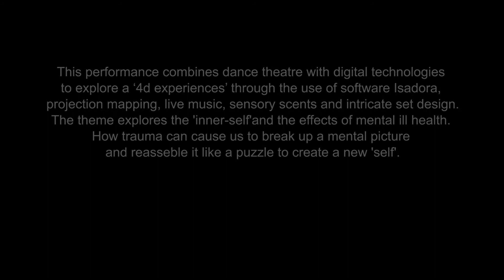Pathology of inner self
Final performance of the RnD March 2016 at Via Duct Theatre, Dean Clough Halifax. Musician/Composer: David Mackenzie at Stantz; Set Design: Kate Morton, Dancer: Lucie Lee; Technical Support: Penny Cunningham and Dan Power at IOU Theatre. Funded by Arts Council England, supported by Theatre in the Mill, Mind the Gap, IOU, and Lawrence Batley Theatre.